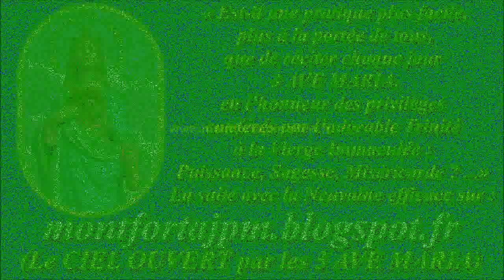F207. Paroles d'Espérance -65-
Enregistrement : mars 2018

Le GRAND MIRACLE du 13 octobre 1917 à FATIMA (la danse du soleil)
(quelques photographies & Témoignages)

PDF des 10 Recueils de paroles de Saints (+ de 2000), disponibles ici avec PDF de plus de 200 cantiques

Gilbert Chevalier
l'Aveugle-Vendéen
(31/10/2014)